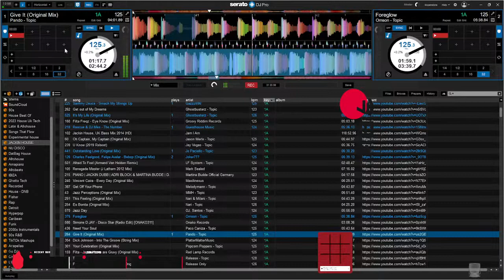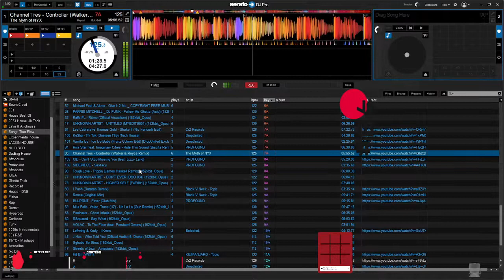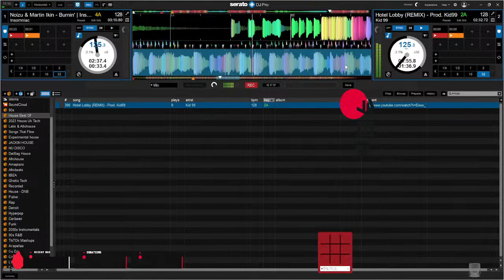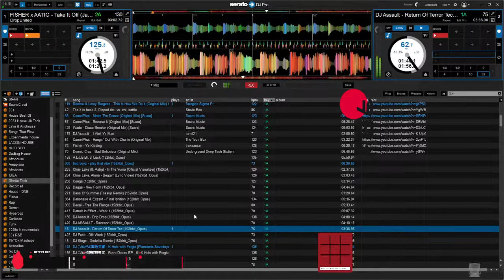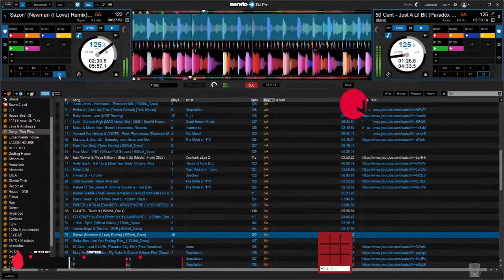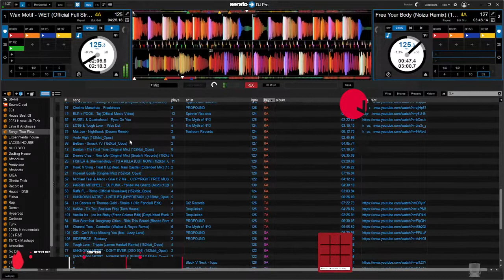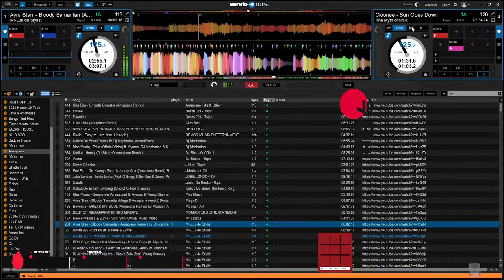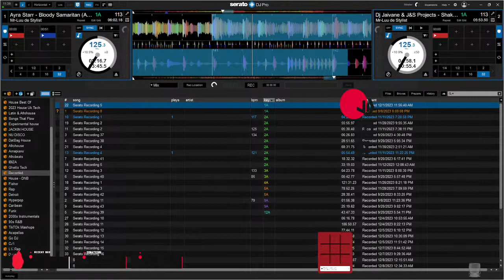HOW TO MAKE A FIRE HOUSE + TECHNO MIX IN SERATO DJ PRO 🍄!! !